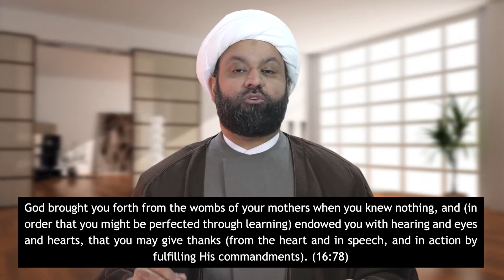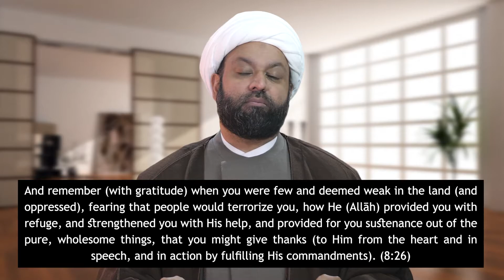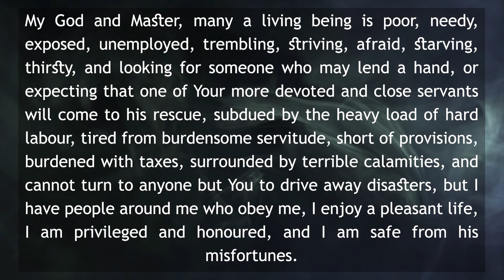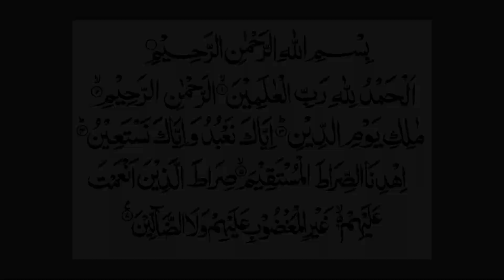Showing THANKS to God - Part ONE of FOUR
In this FOUR PART SERIES, Shaykh Saleem reviews Munajat al-Shakireen (مناجاة الشاكرين ) -  Whispered Prayer of the Thankful - from Imam Ali ibn al-Husayn Zayn al-Abideen, peace be upon them both and the TRUE meaning of thanking God.

𝐓𝐡𝐢𝐬 𝐭𝐚𝐥𝐤 𝐰𝐚𝐬 𝐨𝐫𝐢𝐠𝐢𝐧𝐚𝐥𝐥𝐲 𝐝𝐞𝐥𝐢𝐯𝐞𝐫𝐞𝐝 𝐟𝐨𝐫 𝐭𝐡𝐞 𝐚𝐳-𝐙𝐚𝐡𝐫𝐚𝐚 𝐈𝐬𝐥𝐚𝐦𝐢𝐜 𝐂𝐞𝐧𝐭𝐫𝐞 𝐢𝐧 𝐑𝐢𝐜𝐡𝐦𝐨𝐧𝐝, 𝐁𝐂 (𝐰𝐰𝐰.𝐚𝐳-𝐳𝐚𝐡𝐫𝐚𝐚.𝐨𝐫𝐠)

 بِسْمِ ٱللَّهِ ٱلرّحْمَانِ ٱلرَّحِيمِ
إِلٰهِي أَذْهَلَنِي عَنْ إِقَامَةِ شُكْرِكَ تَتَابُعُ طَوْلِكَ
My God, the uninterrupted flow of Your graciousness hast distracted me from thanking You!
وَأَعْجَزَنِي عَنْ إِحْصَاءِ ثَنَائِكَ فَيْضُ فَضْلِكَ
The flood of Your bounty has rendered me incapable of counting Your praises!
وَشَغَلَنِي عَنْ ذِكْرِ مَحَامِدِكَ تَرَادُفُ عَوَائِدِكَ
The succession of Your kind acts has diverted me from mentioning You in laudation!
وَأَعْيَانِي عَنْ نَشْرِ عَوَارِفِكَ تَوَالِي أَيَادِيكَ
The continuous rush of Your benefits has thwarted me from spreading the news of Your gentle favors!
وَهٰذَا مَقَامُ مَنِ ٱعْتَرَفَ بِسُبُوغِ النَّعْمَاءِ
This is the station of him who confesses to the lavishness of favors,
وَقَابَلَهَا بِٱلتَّقْصِيرِ
meets them with shortcomings,
وَشَهِدَ عَلَىٰ نَفْسِهِ بِٱلإِهْمَالِ وَٱلتَّضْيِيعِ
and witnesses to his own disregard and negligence.
وَأَنْتَ ٱلرَّءُوفُ ٱلرَّحِيمُ
You are the Clement, the Compassionate,
ٱلْبَرُّ ٱلْكَرِيمُ
the Good, the Generous,
ٱلَّذِي لاَ يُخَيِّبُ قَاصِدِيهِ
who does not disappoint those who aim for Him,
وَلاَ يَطْرُدُ عَنْ فِنَائِهِ آمِلِيهِ
nor cast out from His courtyard those who expect from Him!
بِسَاحَتِكَ تَحُطُّ رِحَالُ ٱلرَّاجِينَ
In Your yard are put down the saddlebags of the hopeful
وَبِعَرْصَتِكَ تَقِفُ آمَالُ ٱلْمُسْتَرْفِدِينَ
and in Your plain stand the hopes of the help-seekers!
فَلاَ تُقَابِلْ آمَالَنَا بِٱلتَّخْيِيبِ وَٱلإِيَاسِ
So, meet not our hopes by disappointing and disheartening
وَلاَ تُلْبِسْنَا سِرْبَالَ ٱلْقُنُوطِ وَٱلإِبْلاَسِ
and clothe us not in the shirt of despair and despondency!
إِلٰهِي تَصَاغَرَ عِنْدَ تَعَاظُمِ آلائِكَ شُكْرِي
My God, my thanksgiving is small before Your great boons,
وَتَضَاءَلَ فِي جَنْبِ إِكْرَامِكَ إِيَّايَ ثَنَائِي وَنَشْرِي
and my praise and news-spreading shrink beside Your generosity toward me!
جَلَّلَتْنِي نِعَمُكَ مِنْ أَنْوَارِ الإِيـمَانِ حُلَلاً
Your favors have wrapped me in the robes of the lights of faith,
وَضَرَبَتْ عَلَيَّ لَطَائِفُ بِرِّكَ مِنَ ٱلْعِزِّ كِلَلاً
and the gentleness of Your goodness have let down over me delicate curtains of might!
وَقَلَّدَتْنِي مِنَنُكَ قَلائِدَ لاَ تُحَلُّ
Your kindnesses have collared me with collars not to be moved
وَطَوَّقَتْنِي أَطْوَاقاً لاَ تُفَلُّ
and adorned me with neck-rings not to be broken!
فَآلاَؤُكَ جَمَّةٌ
Your boons are abundant;
ضَعُفَ لِسَانِي عَنْ إِحْصَائِهَا
my tongue is too weak to count them!
وَنَعْمَاؤُكَ كَثِيرَةٌ
Your favors are many;
قَصُرَ فَهْمِي عَنْ إِدْرَاكِهَا
my understanding falls short of grasping them,
فَضْلاً عَنِ ٱسْتِقْصَائِهَا
not to speak of exhausting them!
فَكَيْفَ لِي بِتَحْصِيلِ ٱلشُّكْرِ
So, how can I achieve thanksgiving?
وَشُكرِي إِيَّاكَ يَفْتَقِرُ إِلَىٰ شُكْرٍ
For my thanking You requires thanksgiving.
فَكُلَّمَا قُلْتُ لَكَ ٱلْحَمْدُ
Whenever I say, ‘To You belongs praise!’
وَجَبَ عَلَيَّ لِذٰلِكَ أَنْ أَقولَ لَكَ ٱلْحَمْدُ
it becomes thereby incumbent upon me to say, ‘To You belongs praise!’
إِلٰهِي فَكَمَا غَذَّيْتَنَا بِلُطْفِكَ
My God, as You have fed us through Your gentleness
وَرَبَّيْتَنَا بِصُنْعِكَ
and nurtured us through Your benefaction,
فَتَمِّمْ عَلَيْنَا سَوَابِغَ ٱلنِّعَمِ
so also complete for us lavish favors,
وَٱدْفَعْ عَنَّا مَكَارِهَ ٱلنِّقَمِ
repel from us detested acts of vengeance,
وَآتِنَا مِنْ حُظُوظِ ٱلدَّارَيْنِ
and of the shares of the two abodes,
أَرْفَعَهَا وَ جَلَّهَا عَاجِلاً وَآجِلاً
give us their most elevated and their greatest, both the immediate and the deferred!
وَلَكَ ٱلْحَمْدُ عَلَىٰ حُسْنِ بَلائِكَ
To You belongs praise for Your good trial